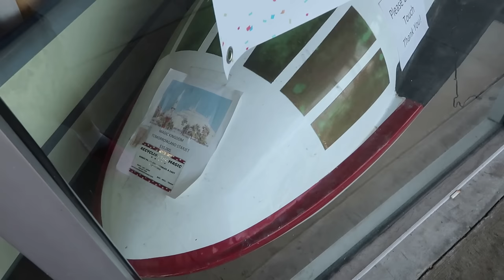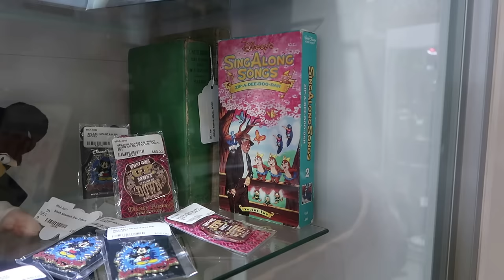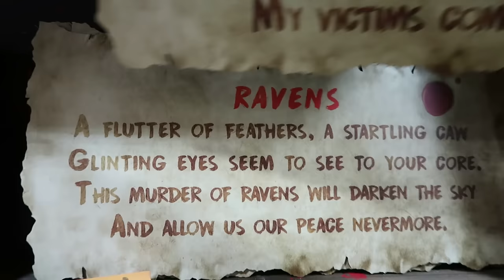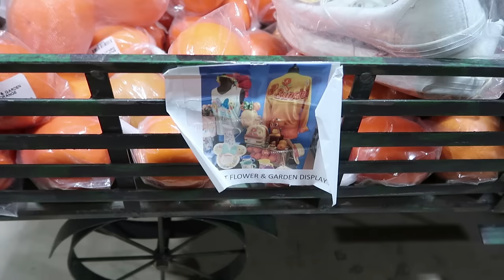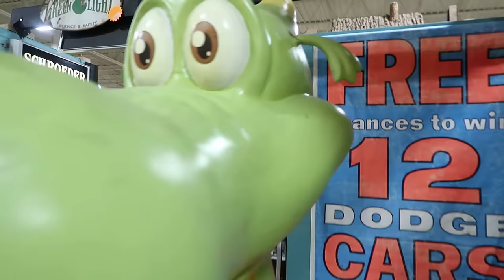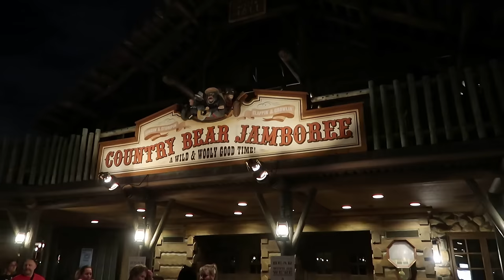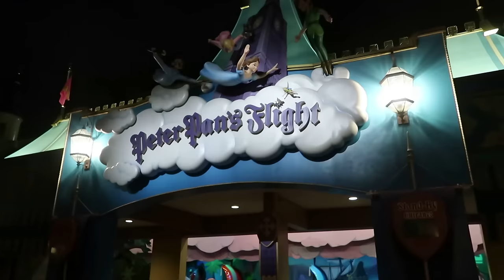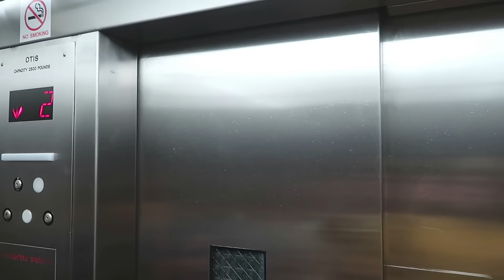Amazing Relics from Disney and Universal Theme Parks - Lakeland Antique Mall